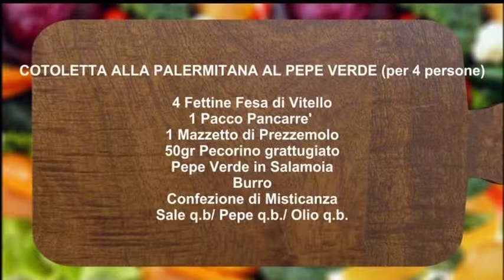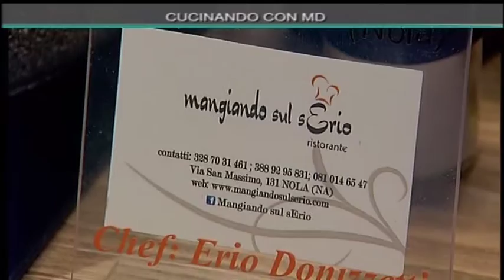Mattina 9: Cucinando con MD - La cotoletta alla palermitana al pepe verde